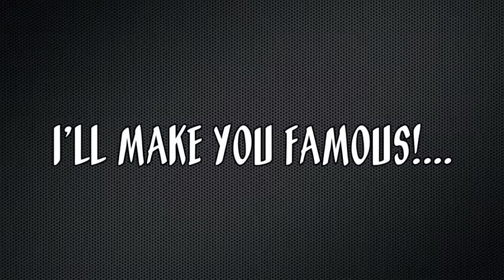I'll Make You Famous: DozzzzNuts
I'll Make You Famous: Episode: DozzzzNuts!!!

Donut eating contest at Jody Kamisato's birthday back on December 24th, 2010.